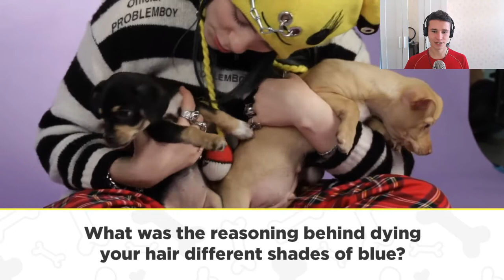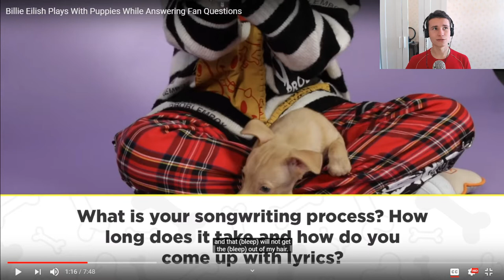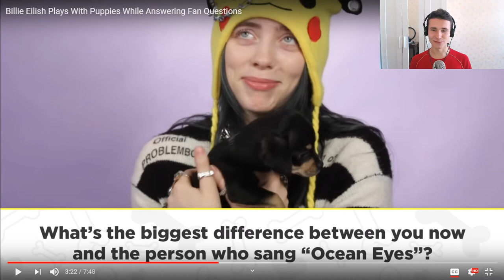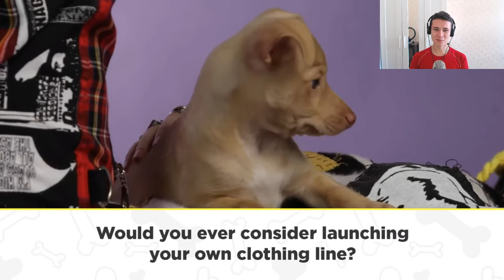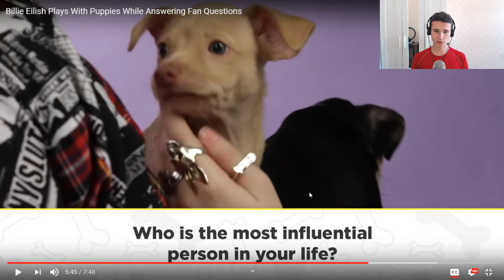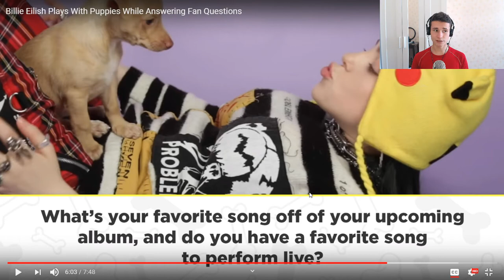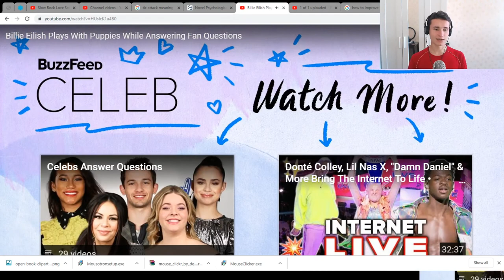Billie Eilish Plays With Puppies While Answering Fan Questions | Russian reaction to improve English